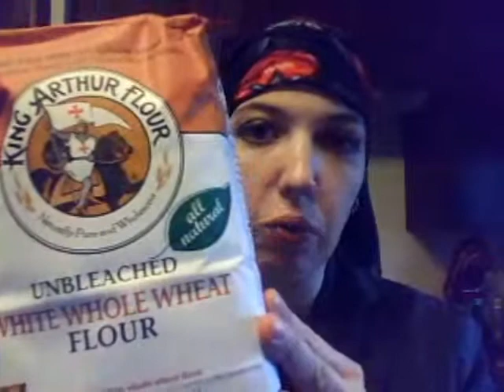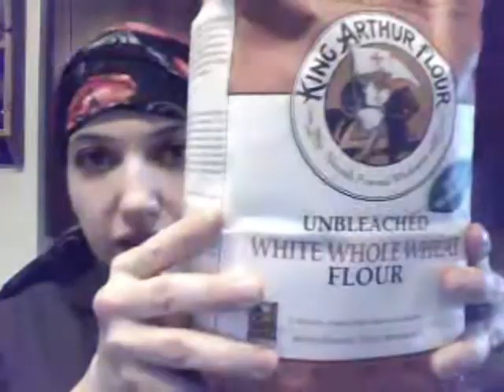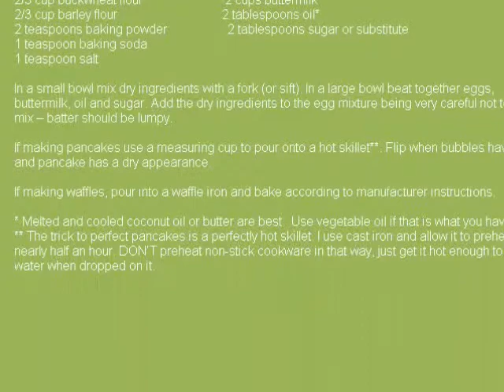Whole Grain Waffles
Switch to whole grains with my secret ingredient - King Arthur White Whole Wheat Flour! Amazing waffle recipe included if you are quick with your clicking of the "pause" button.